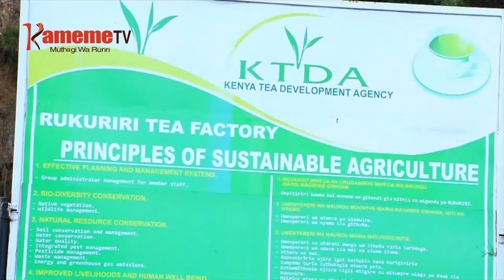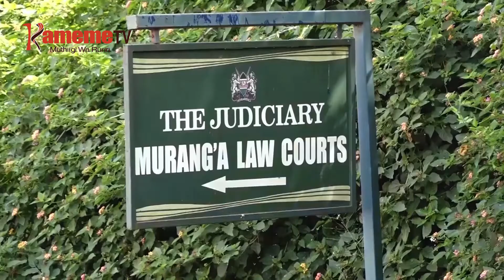Kiriro kia mbonathi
KTDA kuga ndingithuthurio ni muthurimi wa mathabu ma thirikari